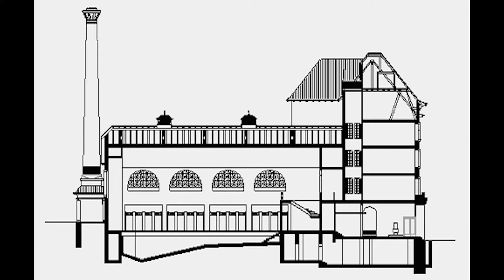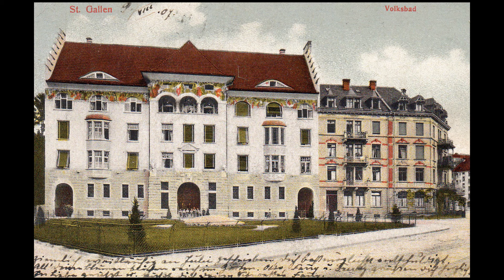Volksbad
Hygiene und Volksgesundheit waren schon im frühen 19. Jahrhundert ein sozialpolitisches Thema, nach 1880 wurde es mit der rasanten Zunahme der Bevölkerung dringend. Zum Höhepunkt der Stickereiblüte um 1910 hatte die Stadt St.Gallen weit über 70‘000 Einwohner, also fast gleich viele wie heute!

Volksbadstrasse 4-6, 9000 St.Gallen